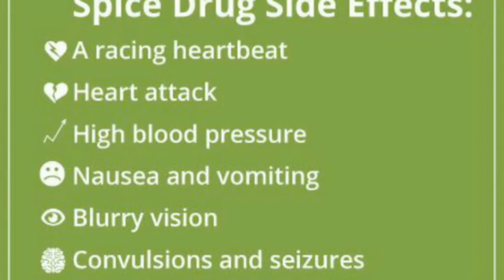On the Spice Epidemic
My latest Vlog on the Spice Epidemic.